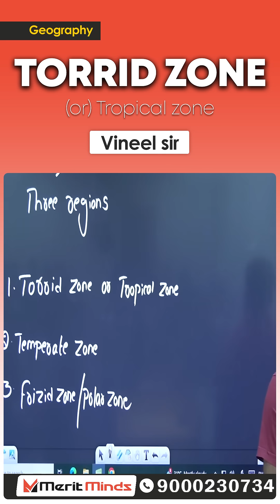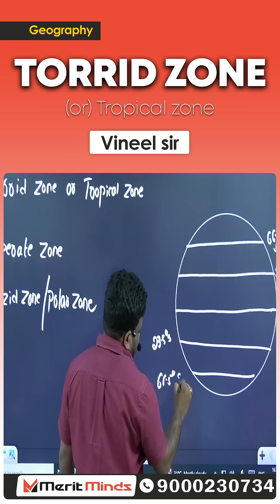🌍 Torrid Zone & Tropical Zone | Explained in Simple Words | Geography Made Easy 📚 | Merit Minds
Torrid Zone 🌞 (also called the Tropical Zone) — one of the three major heat zones of the Earth. In this session, Vineel Sir explains its location, climate, and significance for UPSC, APPSC, and competitive exams. Perfect for geography learners aiming to master Earth’s heat zones 🌍📖.

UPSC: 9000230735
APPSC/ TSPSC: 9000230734